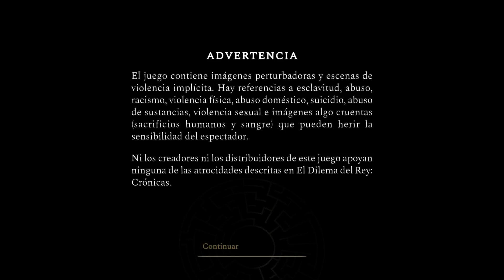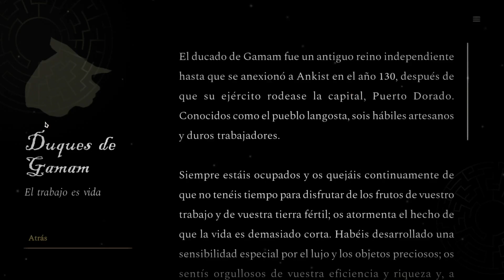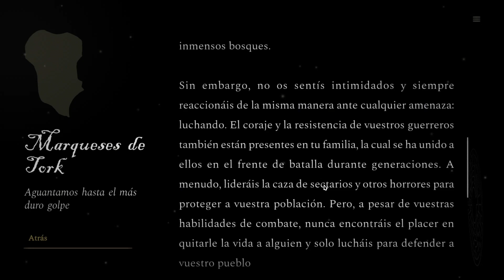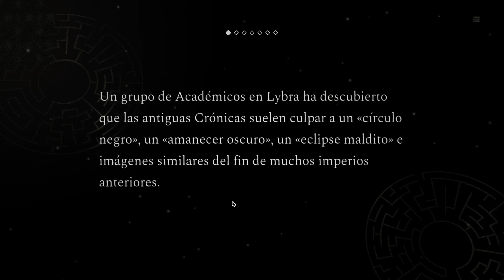✅✅ We play TheKingsDilemmaChronicles 👑 - gameplay - opinion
Explora el mapa de Ankist y atiende los problemas del Reino actuales. Elige uno para que el Consejo tome una decisión al respecto: ¿enviamos ayuda a los afectados por la hambruna? ¿Deberíamos comenzar una guerra contra esa tribu del norte que ataca los poblados en nuestra frontera? Las Casas emitirán su voto: «Sí» o «No», según sus intereses personales y su postura política. Puede que decidas influir en el voto, gastando la riqueza de tu Casa para corromper miembros del consejo, o consumir algunos de los puntos de «poder» limitados que te dan para el mandato de cada Rey.